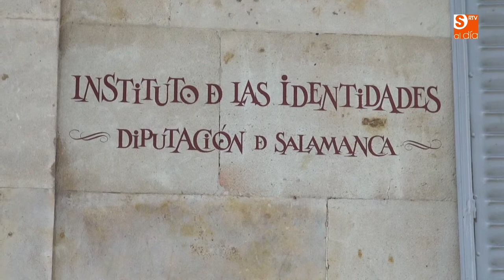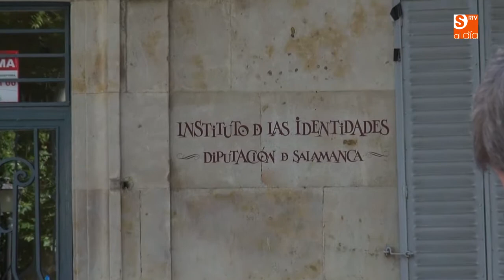Juan Francisco Blanco, director del Instituto de las Identidades de la Diputación de Salamanca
El director del Instituto de las Identidades de la Diputación de Salamanca Juan Francisco Blanco, explica algunas peculiaridades de las fiestas del Corpus en la provincia.